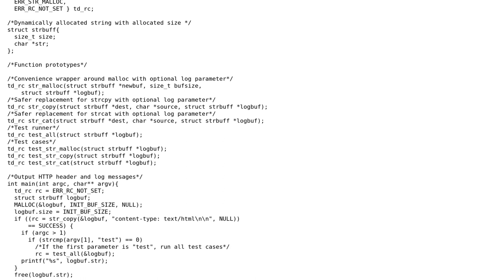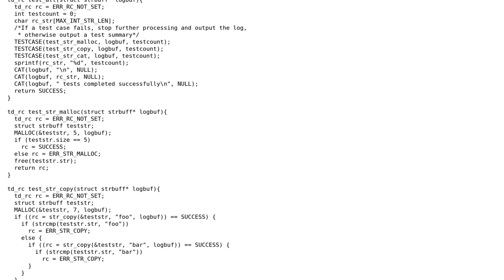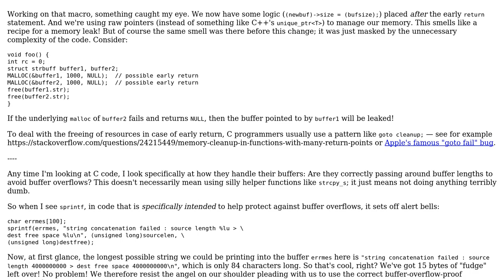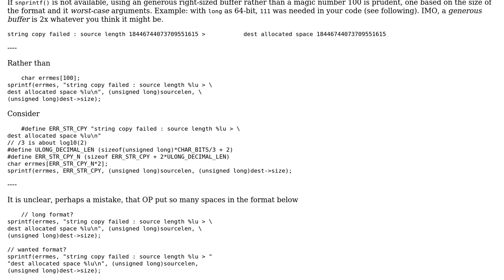Code Review: Basic template for beginning a C program (2 Solutions!!)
Code Review: Basic template for beginning a C program

With thanks & praise to God, and with thanks to the many people who have made this project possible! | Content (except music & images) licensed under CC BY-SA | Music | Images & others | With thanks to user user2309803 user Quuxplusone user chux - Reinstate Monica user 200_success and the Stack Exchange Network Trademarks are property of their respective owners. You are responsible for your own actions.